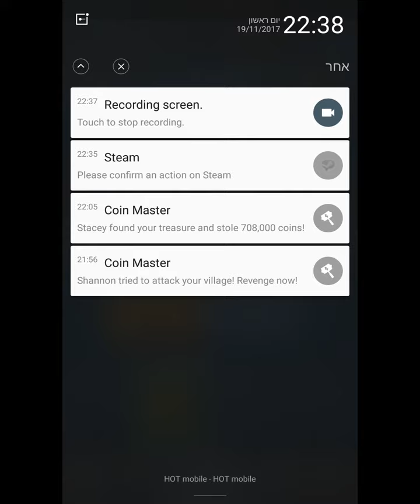Clash Royale - Opening a Super Magical Chest (FROM QUEST GIFT!)